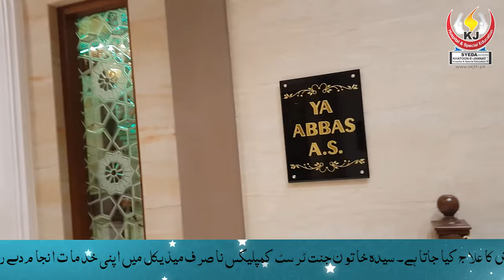Hussain Zinda bad | Children of SKJT | SKJT Productions | 2021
Husayn ibn Ali ibn Abi Talib (Arabic: ٱلْحُسَيْن ٱبْن عَلِيّ ٱبْن أَبِي طَالِب‎, romanized: Al-Ḥusayn ibn ʿAlīy ibn ʾAbī Ṭālib‎; 10 January AD 626 – 10 October 680) was a grandson of the Islamic prophet Muhammad ﷺ and a son of Ali ibn Abi Talib RA (the fourth caliph of Sunni Muslims and the first Imam of Shia Muslims) and Muhammad's daughter Fatimah RA. He is an important figure in Islam as he was a member of the Household of Muhammad ﷺ (Ahl al-Bayt) and the People of the Cloak (Ahl al-Kisā'), as well as the third Shia Imam.

Prior to his death, the Umayyad ruler Mu'awiya appointed his son Yazid as his successor, contrary to the Hasan-Muawiya treaty. When Muawiya died in 680, Yazid demanded that Husayn pledge allegiance to him. Husayn refused to pledge allegiance to Yazid, even though it meant sacrificing his life. As a consequence, he left Medina, his hometown, to take refuge in Mecca in AH 60. There, the people of Kufa sent letters to him, asking his help and pledging their allegiance to him. So he traveled towards Kufa, after getting some favorable indications along with a small caravan of his relatives and followers but near Karbala, his caravan was intercepted by Yazid's army. He was killed and beheaded in the Battle of Karbala on 10 October 680 (10 Muharram 61 AH) by Yazid, along with most of his family and companions, including Husayn's six-month-old son, Ali al-Asghar, with the women and children were taken as prisoners. Anger at Husayn's death was turned into a rallying cry that helped undermine the Umayyad caliphate's legitimacy, and ultimately its overthrow by the Abbasid Revolution.

The annual commemoration of Husayn and his children, family, and companions occurs during Muharram, the first month of the Islamic calendar, and the day he was martyred is known as Ashura (the tenth day of Muharram, a day of mourning for Shi'i Muslims). Husayn's actions at Karbala fueled later Shi'a movements,[15] and his death was decisive in shaping Islamic and Shi'a history. The timing of Husayn's life and death were crucial as they were in one of the most challenging periods of the seventh century. During this time, Umayyad's oppression was rampant, and the stand that Husayn and his followers took became a symbol of resistance inspiring future uprisings against oppressors and injustice. Throughout history, many notable personalities, such as Nelson Mandela and Mahatma Gandhi, have cited Husayn's stand against oppression as an example for their own fights against injustice.

Write your comments below & don't forget to ask your questions through the following: